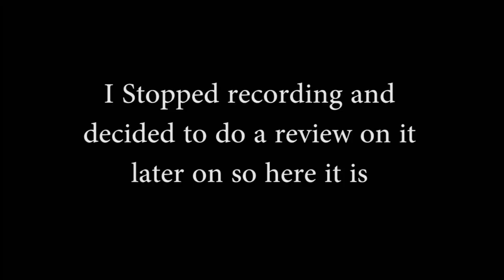Ayogya FDFS | VISHAL IS FIREEE!!!! | Woodside Cinemas Vlog #7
Hey guys so today i went to woodside to see ayogya which is vishals movie! i absolutely enjoyed it vishals acting is incredible. Good story line and amazing fight scenes and comedy scenes. With that being said I Hope you enjoy the video